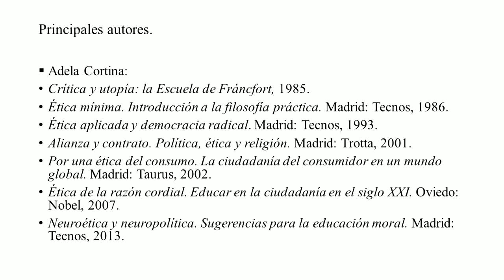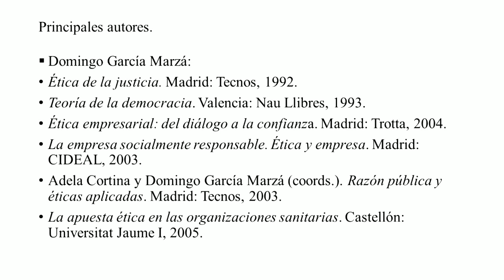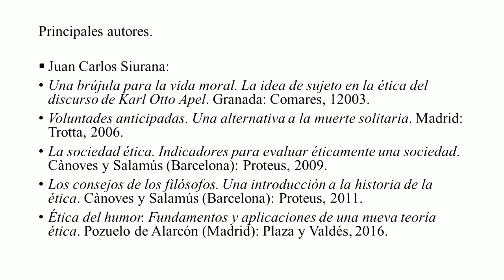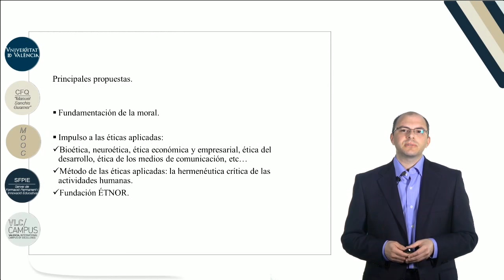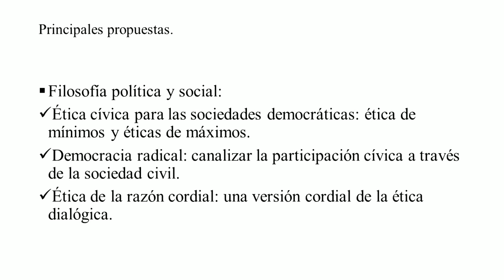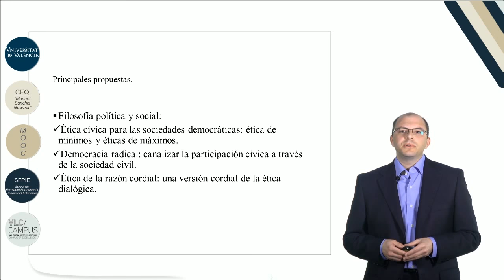4.2.2 Grupo de Investigación Interdisciplinario en Éticas Económicas y Democracia